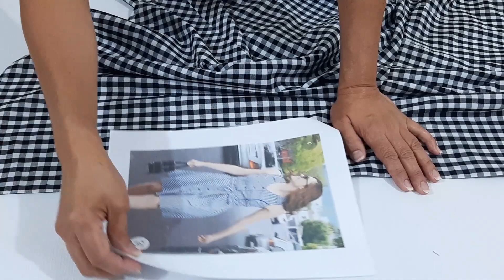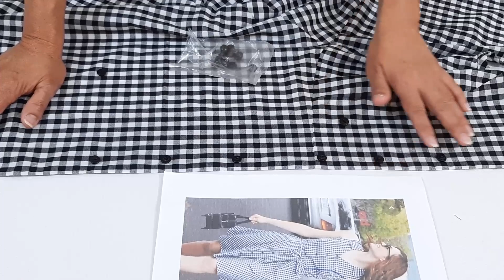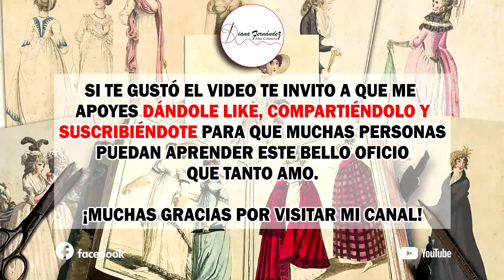COMO HACER UN VESTIDO DE MUJER PASO A PASO (PARTE 4)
En ésta clase te enseño a confeccionar y terminar el vestido espero te guste y nos acompañes hasta el final.

Aquí la parte 1 del vestido donde te enseño a trazar básico del vestido, para después transformar de acuerdo a éste modelo.